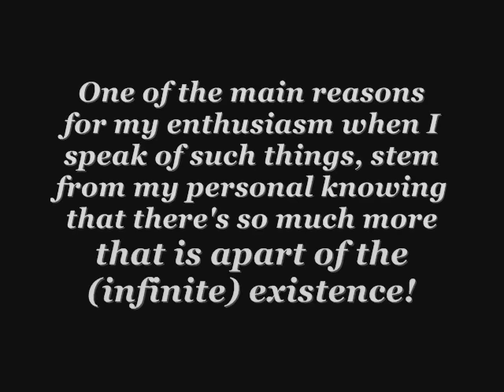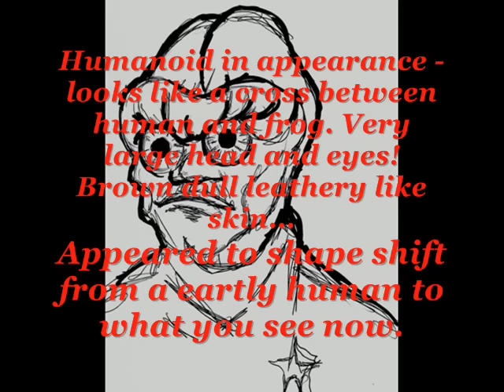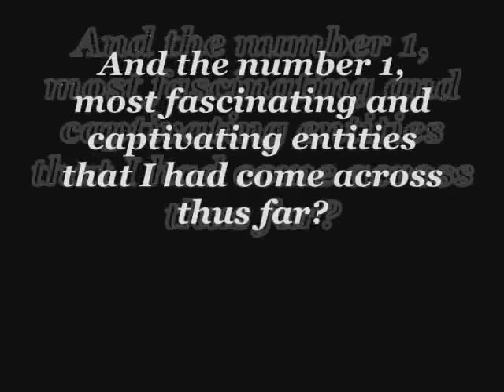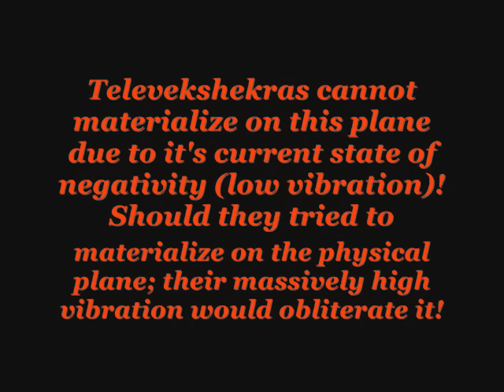5 Astral and Interdimensional Beings Seen While Astral Traveling!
In this video, I share my personal drawings of five of the most intriguing entities or Beings that I had seen, during an astral projection or OBE. All entities have taught me that beyond a shadow of a doubt; there is far more going on than meets the human eye!